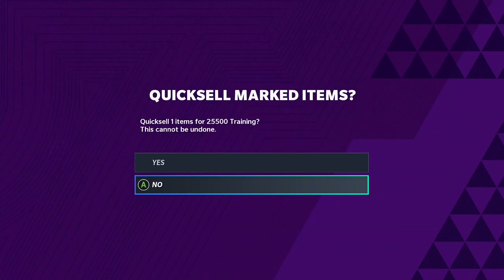95 TOTW pretty good Pull